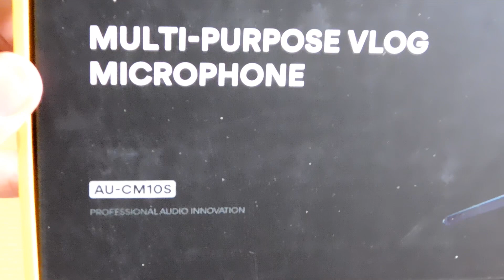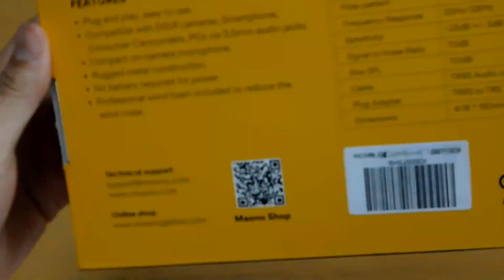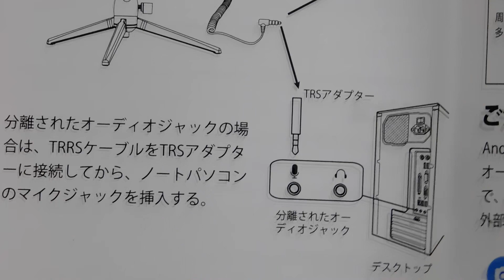iPhoneスマホ外付け外部マイク【MAONOおすすめ音質録音コンデンサーマイク 】YouTubeAmazonスマートフォン,一眼レフカメラ,デジカメ,PCパソコン動画撮影比較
(サッパのリアルな日常が見れるぞ)